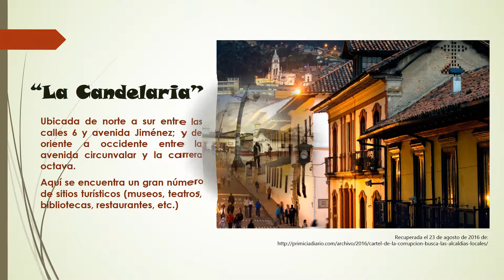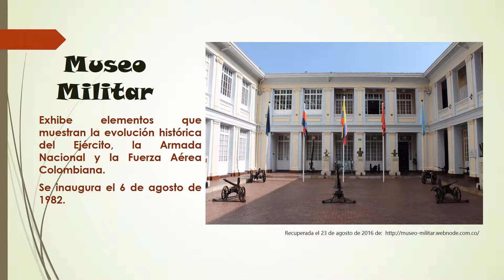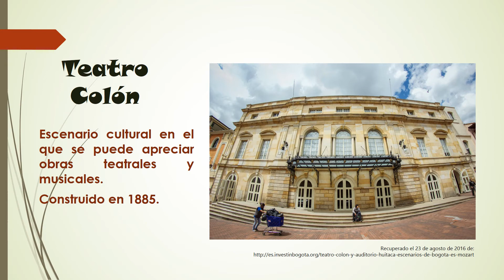La Candelaria centro histórico cultural2